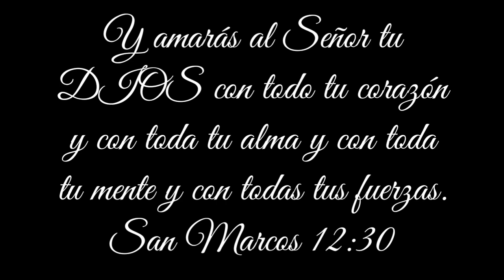Bordado fantasía BUHO puntada para animales facil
HOLA COMO ESTAN EN EL VIDEO DE HOY LES MUESTRO COMO BORDAR UNA PUNTADA PARA RELLENAR CUALQUIER DISEÑO.

41,638 SUSCRIPTORES

MUSICA UTILIZADA;

Secrets Secrets - Silent Partner